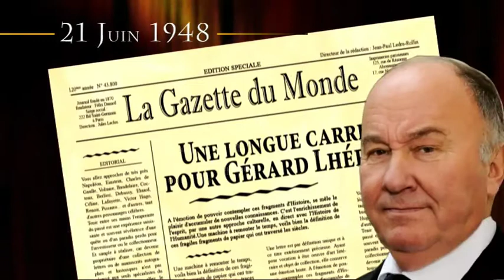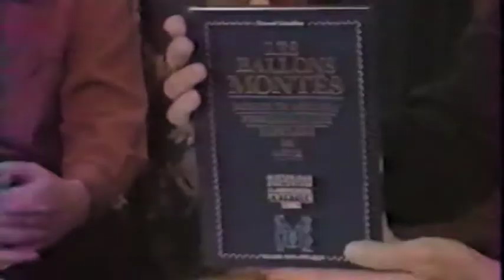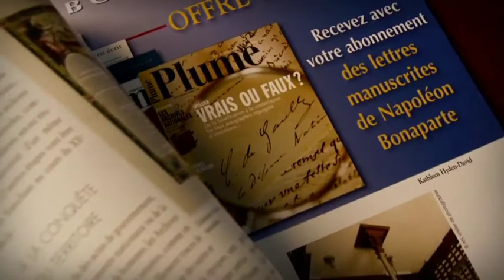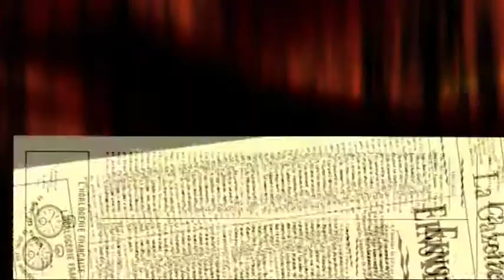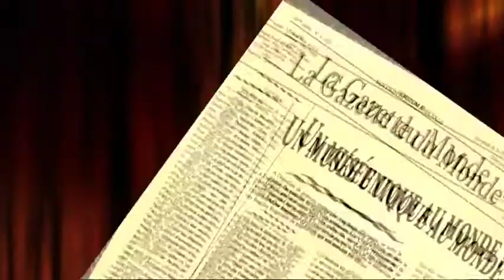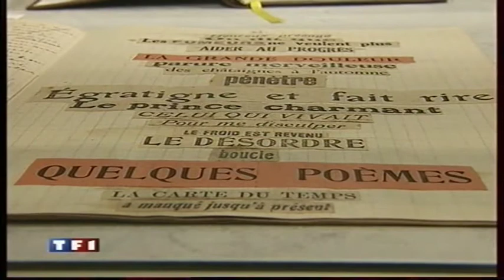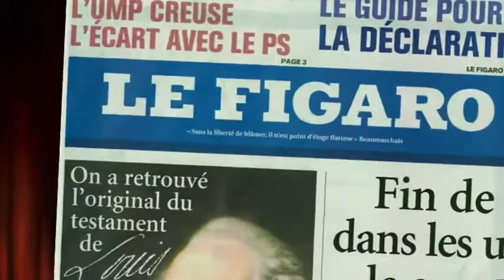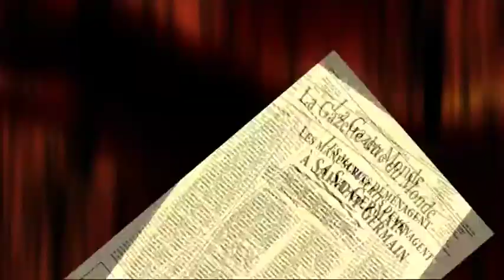Aristophil - Gérard Lhértier - Les 20 ans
Anniversaire des 20 ans d'Aristophil du 18 juin 1990 au 18 juin 2010 - Le film